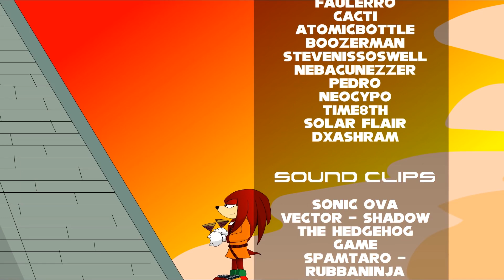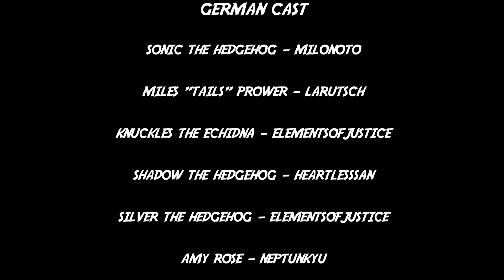Sonic Shorts: Episode 5 - German Fandub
EoJ: Silver, das ist ein KATZEN-Klo! Raus da!!! Gamercat, kotz nicht schon wieder die ganze Wohnung voll! Und Boss, verteil' deine Gase woanders!!!
Omochao: Du hast einen Zoo als Wohnung! =D
EoJ: Wem sagst du das... -_-"
Omochao: Du könntest auch Sonic Mania Plus haben! ^w^
EoJ: Danke, ich nehm' lieber den Zoo. =P

Knuckles the Echidna - EoJ

Silver the Hedgehog - EoJ

Metal Sonic - Milonoto

Vector the Crocodile - EoJ

Mighty the Armadillo - HeartlessSan

Bunny Rabbot - Larutsch

Omochao - YukoChanDub

Motobug Senior - EoJ

Motobug Junior - EoJ

Roller - Turtle Dubs

Coconuts - EoJ

Crabmeat - Turtle Dubs

Pingunator - EoJ

Olympia-Moderator - Turtle Dubs

Präsident (Sonic OVA) - Turtle Dubs

Nachrichtensprecherin - YukoChanDub

Kampf-Moderator - EoJ

Continue-Typ - EoJ

Haut rein! =D
Euer EoJ